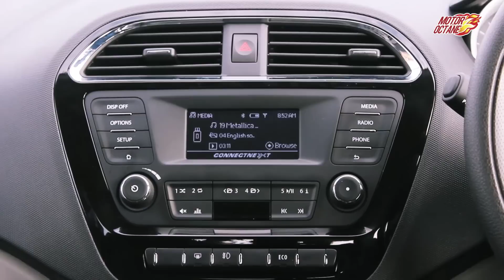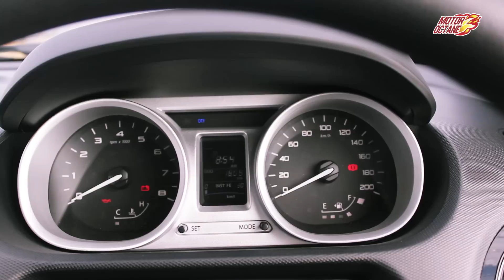Tata Tiago Review - Hindi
Tata Tiago Review. The new hatchback from Tata Motors. See the text review